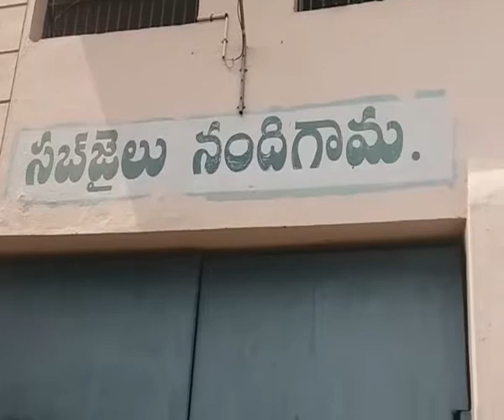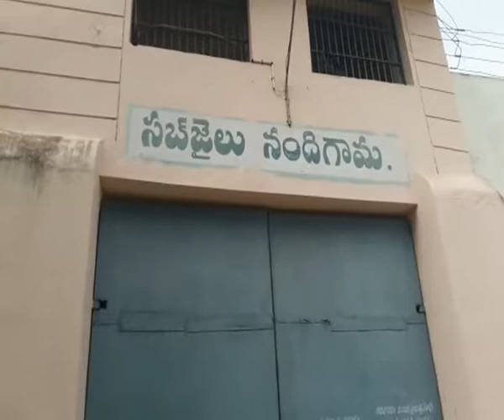కృష్ణాజిల్లా జయరామ కేసు నిందితులను తీసుకెళ్లడానికి నందిగామ సివిల్ కోర్టుకు హైదరాబాద్ పోలీసులు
కృష్ణాజిల్లా నందిగామ జయరామ కేసు ప్రధాన నిందితులు  రాకేష్ రెడ్డి  శ్రీనివాసును పీటీ వారెంట్ పై  నిందితులను తీసుకెళ్లడానికి హైదరాబాద్ జూబ్లీహిల్స్ పోలీసులు నందిగామ సివిల్ కోర్టుకు చేరుకున్నారు.కృష్టాజిల్లానందిగామ సబ్ జైల్ నుండి జయరాం హత్య కేసు నిందితులను పీటి వారెంట్ పై రాకేష్ రెడ్డి , శ్రీనివాస్ లను హైదరాబాద్ తీసుకెళ్ళిన తెలంగాణ పోలిసులు సంచలనం రేపిన పారిశ్రామికవేత్త జై రామ్ హత్య కేసు రకరకాలుగా మలుపులు తిరుగుతుంది
గత నెల 31వ తారీకున హైదరాబాదులో జై రాము ను  హత్యచేసి కృష్ణాజిల్లా నందిగామ అయితవారం వద్ద కారు యాక్సిడెంట్  గా సృష్టించారు పోలీసులు ఇది ఆక్సిడెంట్ కాదు   హత్య అని నిర్ధారించారు.ఈ క్రమంలో పోలీసులు నాలుగు బృందాలుగా ఏర్పడి మృతుడు మేనకోడలు  శిఖా చౌదరితో పాటు మరికొంత మందిని పోలీసులు వివరించడం జరిగినది ఆర్థిక లావాదేవీల్లో మృతుడు జై రామ్ స్నేహితుడైన రాకేష్ రెడ్డి హత్య చేసాడని నందిగామ కోర్టులో  హాజరు పరచటం జరిగింది కోర్టు 14 రోజులు రిమాండ్    విధించడం జరిగినది ఈ క్రమంలో  మృతుడు జైరాం భార్య పద్మశ్రీ తెలంగాణ డిజిపికి తన భర్తను హత్య చేసింది శిఖా సోదరి అని శిఖా విచారించాలని ఏపీ పోలీసులు పై తమకి నమ్మకం లేదని ఫిర్యాదు చేయడంతో జూబ్లీహిల్స్ పోలీసులు నందిగామ సివిల్ కోర్టుకు వచ్చి జడ్జి అనుమతితో సబ్ జైల్లో ఉన్న రాకేష్ రెడ్డి ని శ్రీనివాసరావుని జూబ్లీ హిల్స్ పోలీస్ స్టేషన్ కి తీసుకు వెళ్లడం జరిగింది